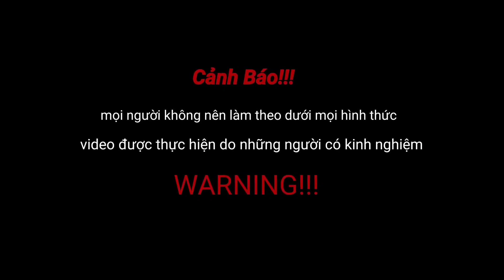Lật Tung Hang Ổ Tóm Sống Loài Vật Có Thể Răng Sắc Nhọn